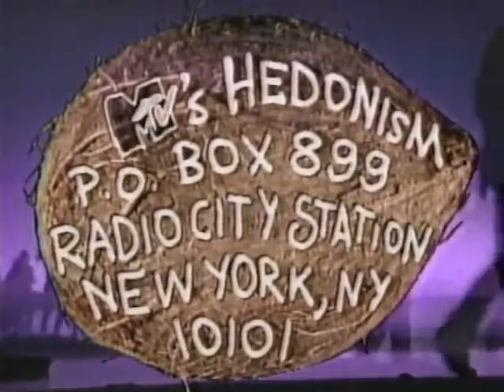MTV Hedonism Weekend With Bon Jovi Promo (1987)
This classic 1987 MTV promo features Bon Jovi.